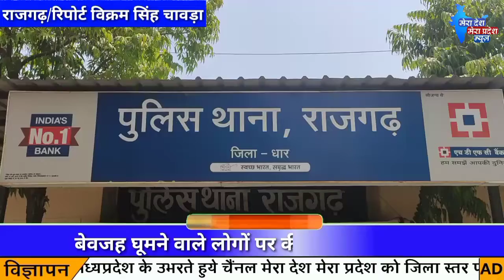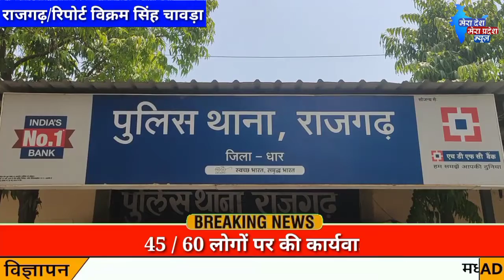बेवजह घूमने वाले लोगों पर की चालानी कार्रवाई